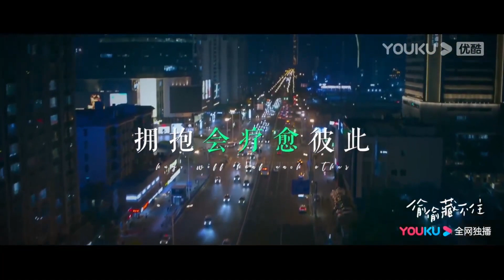霸總特意去陪灰姑娘上課，灰姑娘開心地忍不住在課堂上親吻了霸總！【偷偷藏不住 Hidden Love】